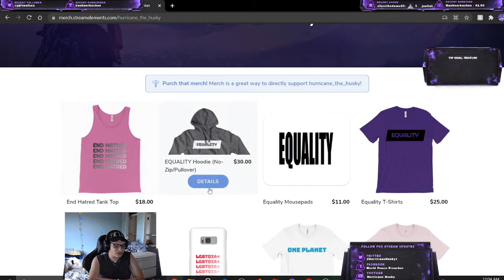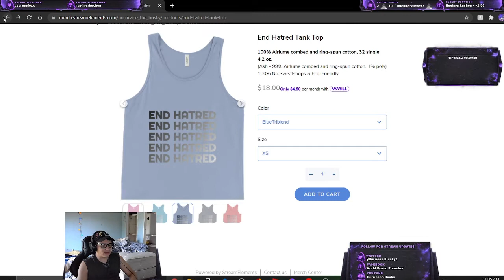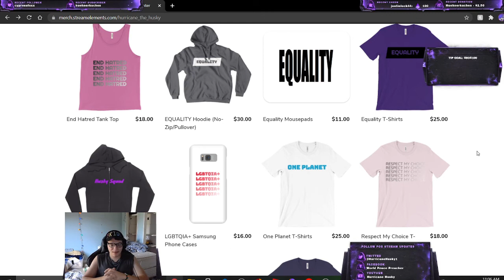200 SUBSCRIBERS!!!!! (Read Description)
Words can't express how grateful I am for all of you guys who have and even have not subscribed to this channel, I started back in 2017 and never expected to be here today. I invite all who read this to comment their favorite moment from my channel! And once again, thank you all!
Love you guys, road to 300!